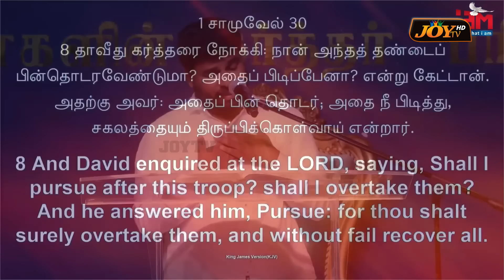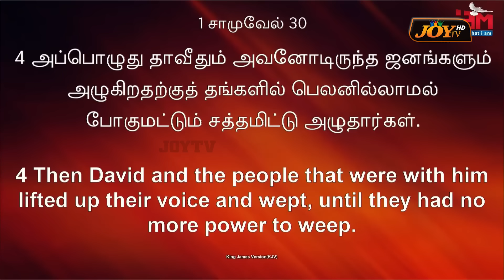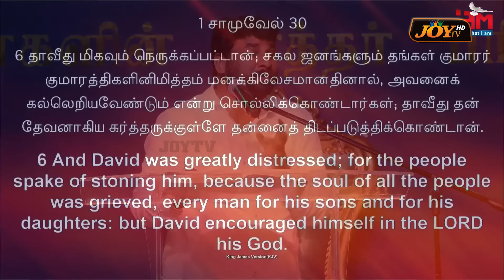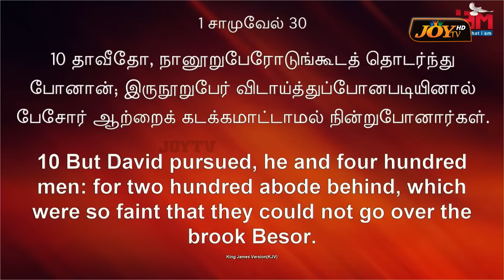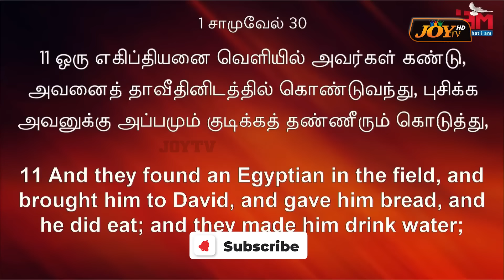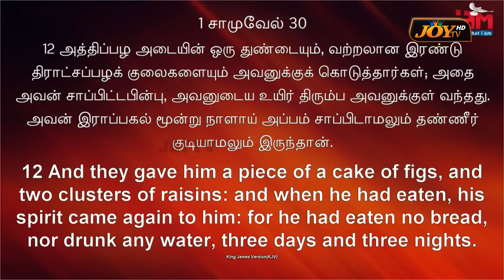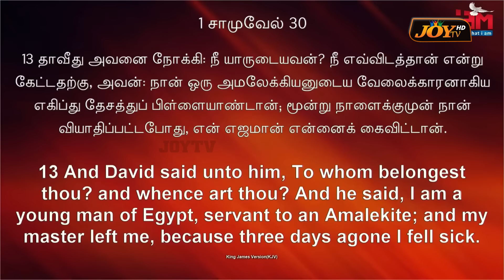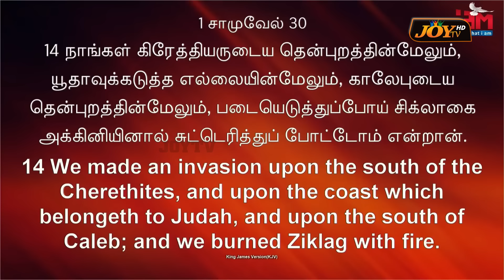குடும்பங்கள் பார்க்கவேண்டிய மிகமுக்கியமான செய்தி! | SPECIAL MESSAGE | Ps. Benz | MUST WATCH | Nov 06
🔴குடும்பங்கள் பார்க்கவேண்டிய மிகமுக்கியமான செய்தி !
கண்டிப்பா இந்த செய்தியை கேளுங்க!
சிறப்பு செய்தி கண்டிப்பா கேளுங்க !
மிக முக்கியமான செய்தி ! கிறிஸ்த்தவர்கள் கண்டிப்பா இந்த செய்தியை பார்க்கணும் ! கண்டிப்பா செய்திய பாருங்க ! மிக முக்கியமான செய்தி ! | COMFORT CHURCH |  PR BENZ | TAMIL CHRISTIAN MESSAGE | PR.BENZ |  தமிழ் கிறிஸ்தவ செய்தி | JOY TV